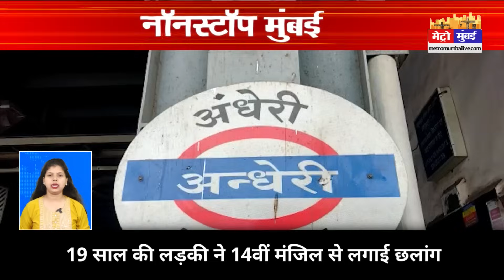Nonstop Mumbai: अभी -अभी की 20 बड़ी ख़बरें। Mumbai Latest News